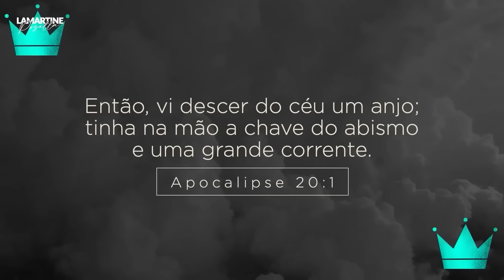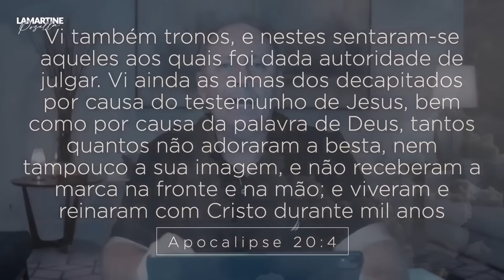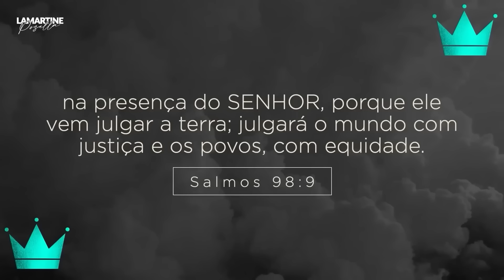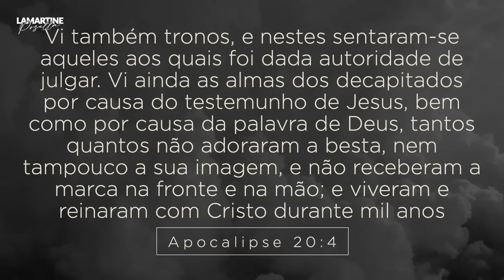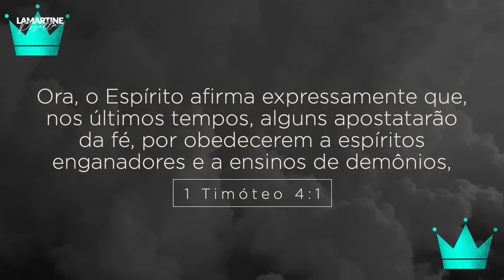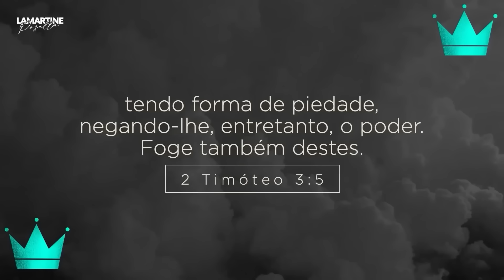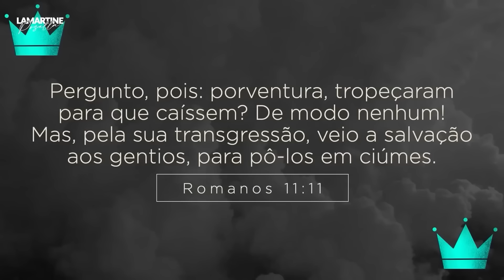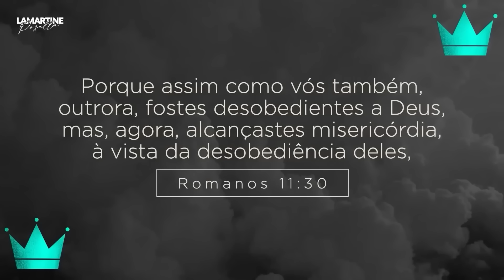OS MIL ANOS E A VOLTA DE CRISTO - A igreja precisa entender o que a Bíblia revela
Entenda o que a Bíblia ensina sobre os mil anos e a volta de Cristo. Um estudo indispensável para a igreja compreender o plano de Deus para o fim dos tempos